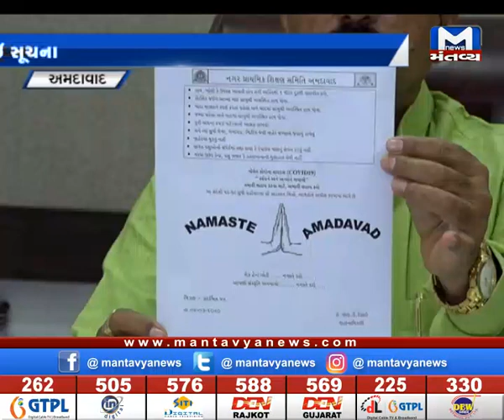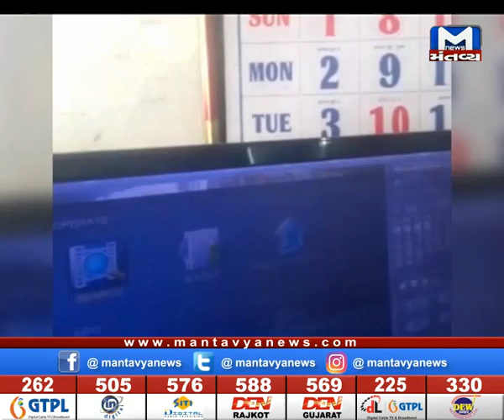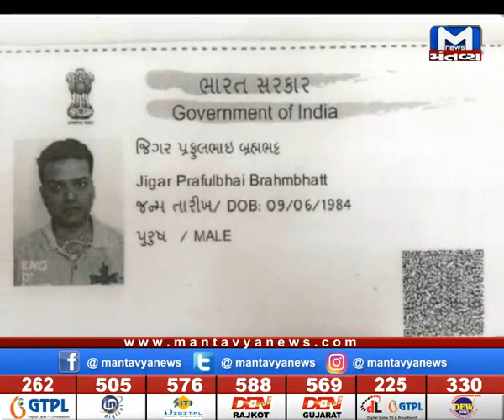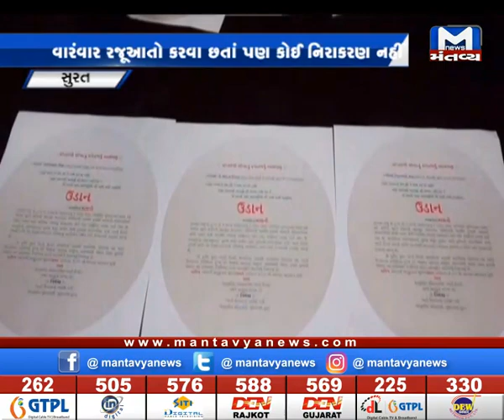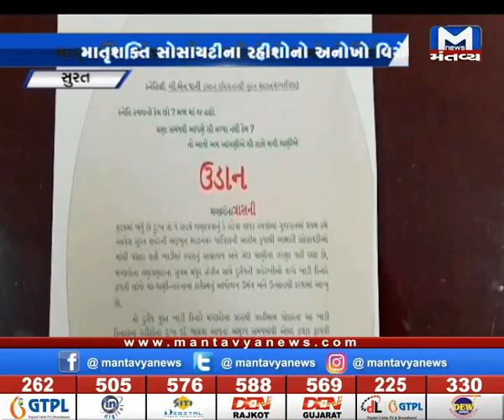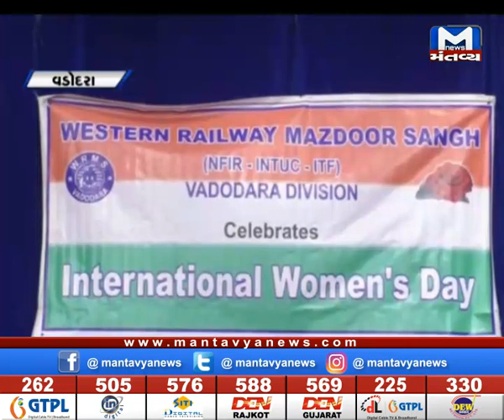Metro News (5/3/2020)